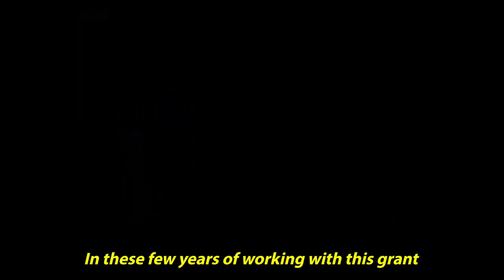Apprenticeship Grants for Folk Artists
Master folk artists can apply for up to $4000 to pass their tradition to an apprentice. The apprentice must be at least 18 years old and live in Pennsylvania. Grants applications are due in mid-April.